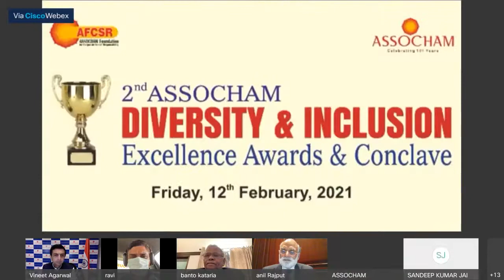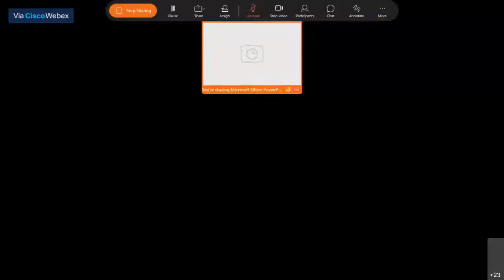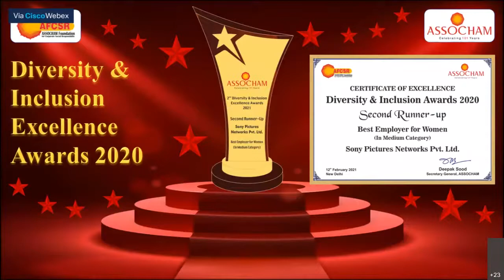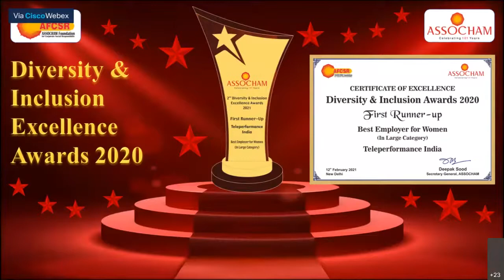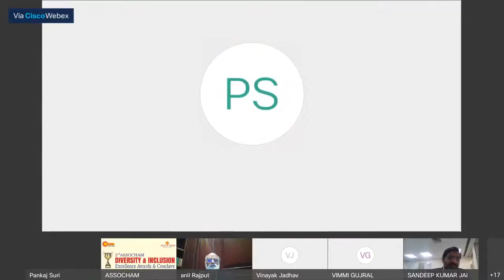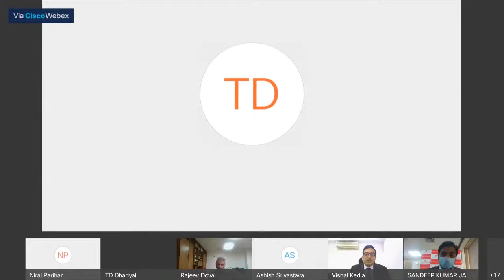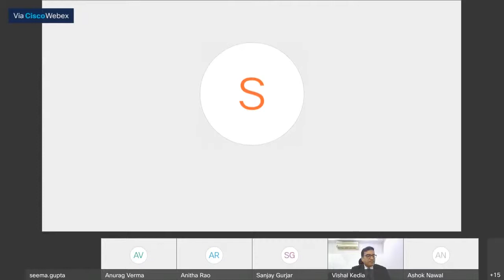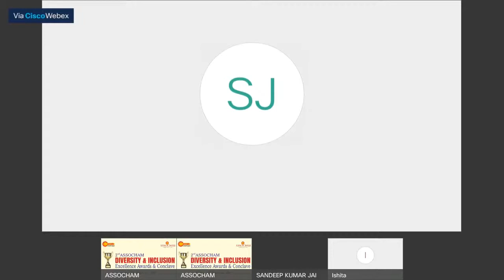Diversity & Inclusion Excellence Awards 2020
ASSOCHAM organised the 'Diversity & Inclusion Excellence Awards & Conclave 2020', to recognise various organisations for doing their part in ensuring an inclusive workplace ecosystem and empowering minorities.